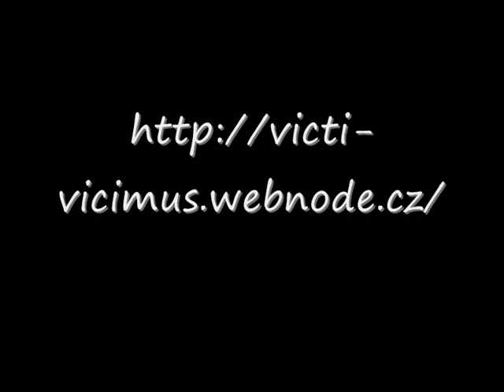Paní Smrt - povídka s kapkou černého humoru